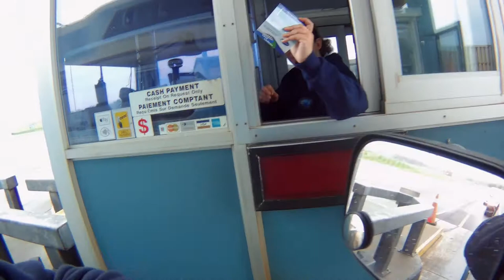I have to leave PEI and head for Nova Scotia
To bad I have to leave PEI. I just love it here. There is just to many things to see and do that I can't take it all in. One has to live here in order to do that. Anyway I guess it's off to Nova Scotia next. I may stop in Truro then off to Dartmouth and Halifax.

3-3271 #630 Dunmore Rd. S.E. Medicine Hat, Alta T1B-3R2